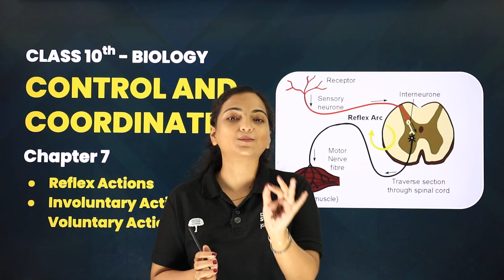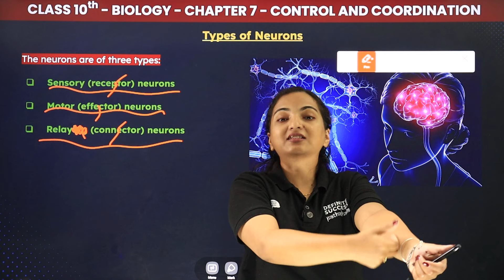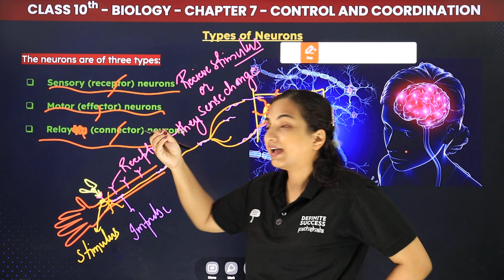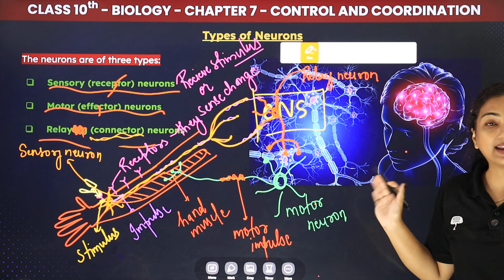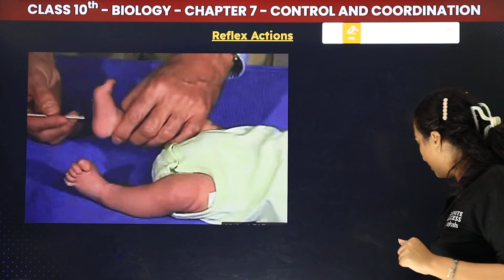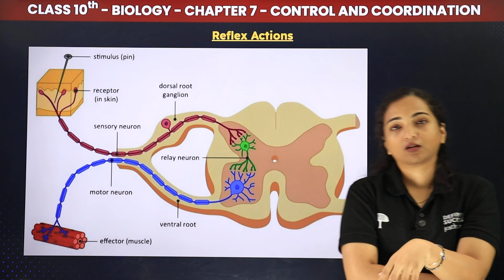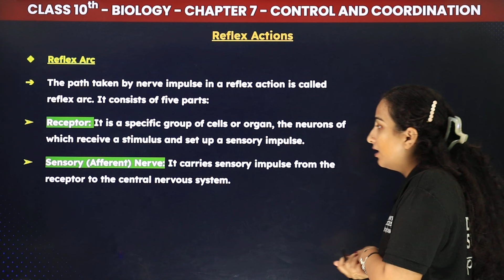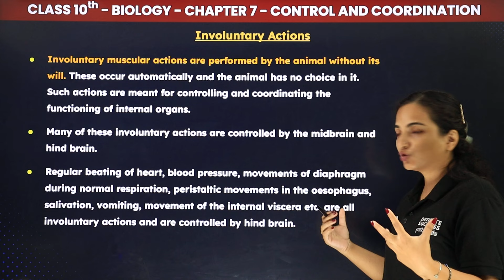Control & Coordination - Reflex Actions, Involuntary Actions & Voluntary Actions | Class 10 Bio Ch 7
📚Explore the fascinating world of Control & Coordination in this detailed video tailored for Class 10 Biology students. This lesson dives deep into the concepts of reflex actions, involuntary actions, and voluntary actions, essential topics in Chapter 7 of your CBSE syllabus.

This video is perfect for students aiming to solidify their understanding of these crucial biological functions. Whether you're revising for exams or just curious about how your body works, this lesson is packed with valuable information.

📚 Class: 10
📚 Subject: Biology
🎓 Chapter 7: Control and Coordination
👉 Topics Covered In This Video (By Vibhuti Mam): Reflex Actions, Involuntary Actions & Voluntary Actions

00:00   Control & Coordination - Reflex Actions, Involuntary Actions & Voluntary Actions | Class 10 Bio Chapter 7
01:14   Reflex Actions, Involuntary Actions & Voluntary Actions - Introduction
02:19   Types of Neurons
35:48   Reflex Actions
01:12:14   Involuntary Actions
01:13:54   Voluntary Actions
01:22:24   End slide

reflex actions control and coordination class 10
control and coordination class 10 questions and answers
involuntary actions & voluntary actions class 10 biology
control and coordination class 10 important questions with answers
control and coordination class 10 biology chapter 7
control and coordination class 10 solutions
voluntary and involuntary actions examples